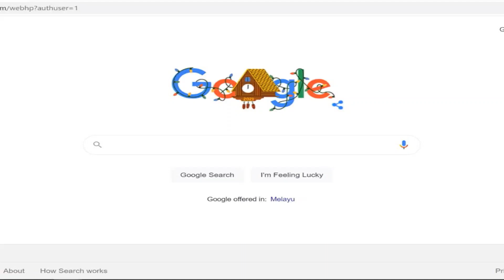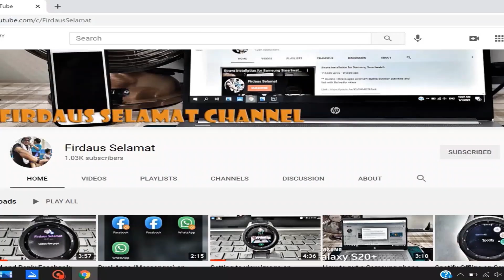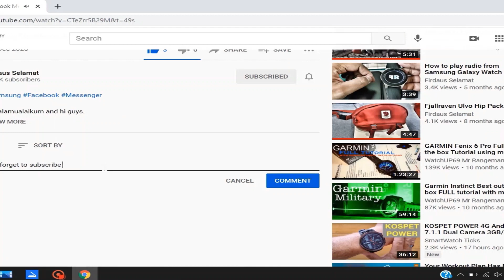Bayaran bantuan bagi hujung bulan September sehingga Oktober 2021